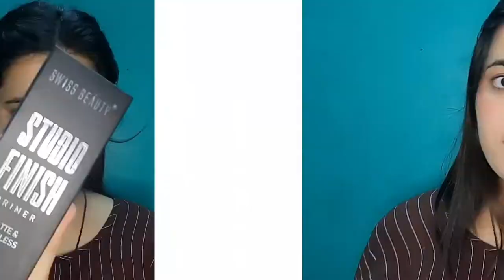Swiss Beauty Studio Finish Primer | Swiss Beauty Primer Review | Channel Bloom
Swiss Beauty Studio Finish Primer | Swiss Beauty Primer Review | ChannelBloom

Lots of love
Take care.